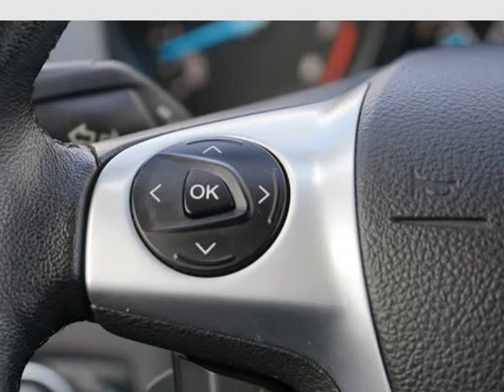2015 Ford Escape 4WD 4dr SE (AURORA, Colorado)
Ethio Motors
890 S HAVANA ST
AURORA